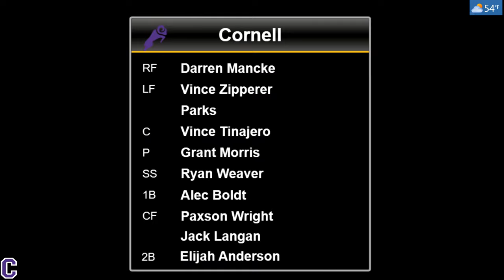Cornell College Baseball - 2 Game Scrimmage - October 15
Game 1 - Fall JV Squad  0:00:00 - 3:05:00
Game 2 - Fall Varsity Squad  3:05:00